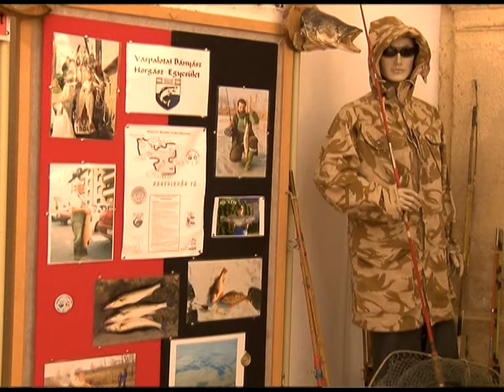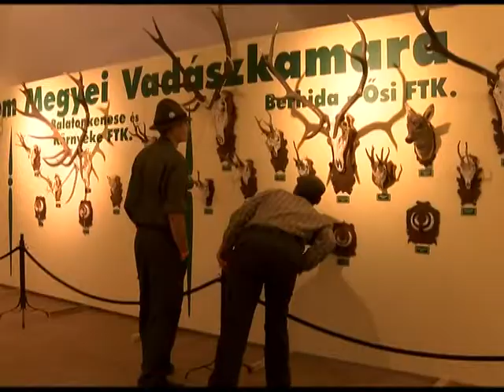V. Vadászati Kultúra Napja Várpalotán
Május 24-én rendezték meg Várpalotán az 5. Vadászati Kultúra Napját. A már hagyományosnak mondható rendezvényen többek közt vadászkutya fajtabemutató, vadászkürt fesztivál, szarvasbőgő bajnokság, orgona és vadászkürt koncert várta az érdeklődőket, valamint nem maradt el most sem a programsoroztat kezdetét jelző ünnepi felvonulás sem.